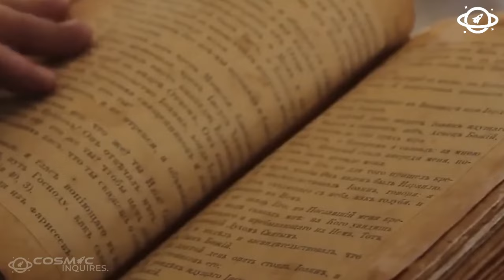Mind-blowing Surprise From Grand Canyon Goes Viral Worldwide!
Discover the hidden wonders of nature and witness the breathtaking spectacle that took the internet by storm. This is a moment you won't want to miss!